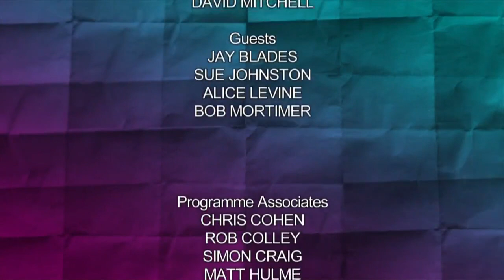Would I Lie to You? - Season 13 Episode 5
Would I Lie to You episode 13x05 - Aired 20 December 2019

David's Team: Jay Blades and Sue Johnston
Lee's Team: Alice Levine and Bob Mortimer